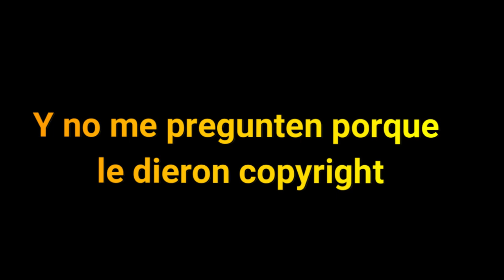Minecraft Pero Si toco arena el video termina | TheИick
Outro: Foster the People - Pumped up Kicks (Bridge and Law Remix)